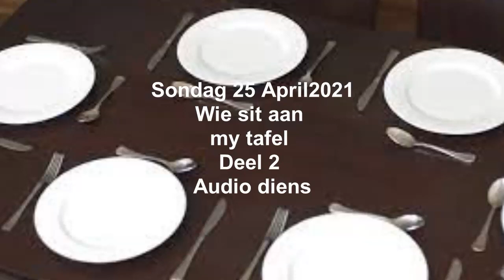25April Sondag Wie sit aan my tafel deel 2